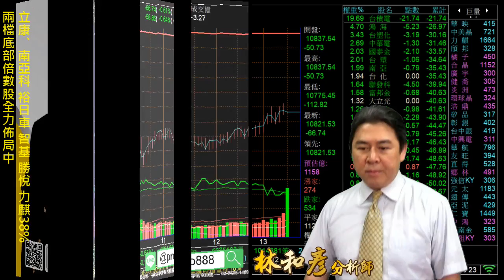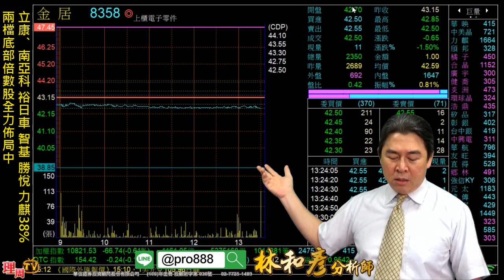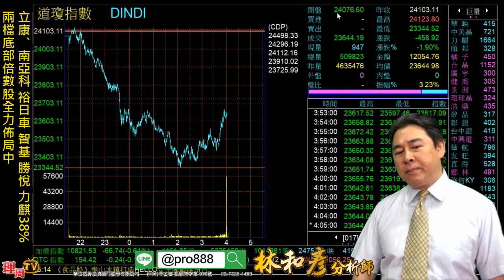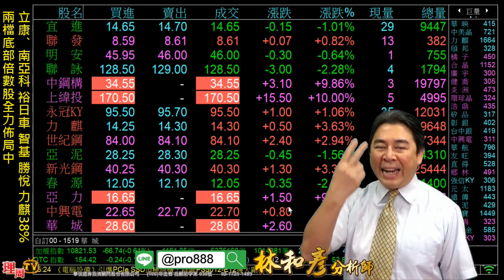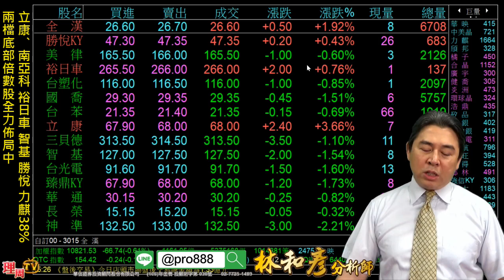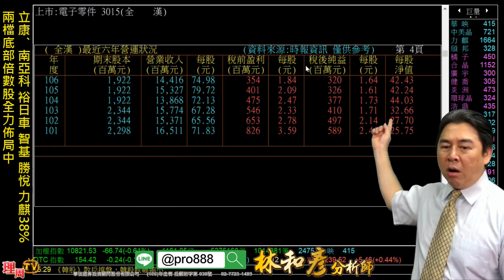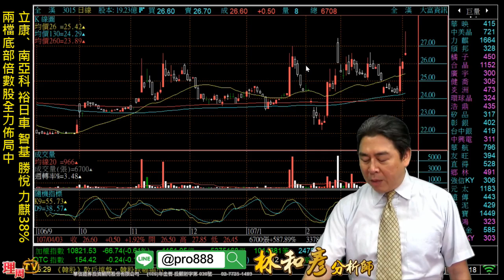理周TV-20180403 盤後 林和彥 股市戰將／來電免費索取『四月錦囊妙計』 風果然很大....力麒38%